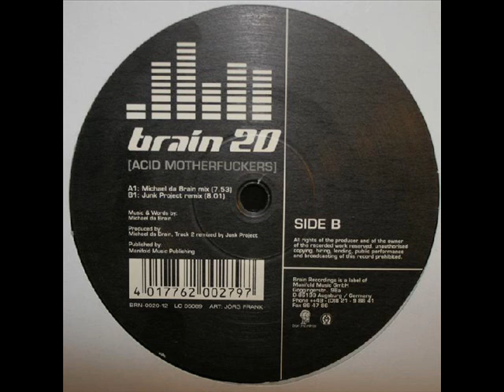Brain 20 - Acid Motherfuckers (Michael da Brain Mix)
by Michael da Brain